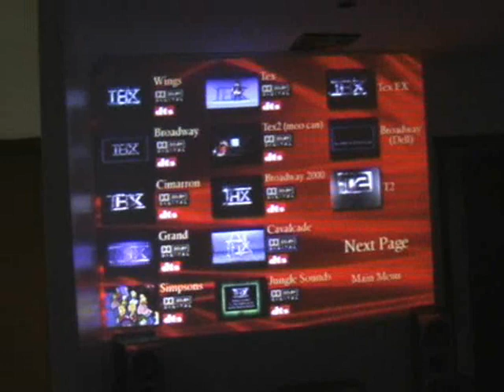My new home theatre setup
BenQ MP611 projector backed up by Sony HTDDW1500 6.2 surround sound.